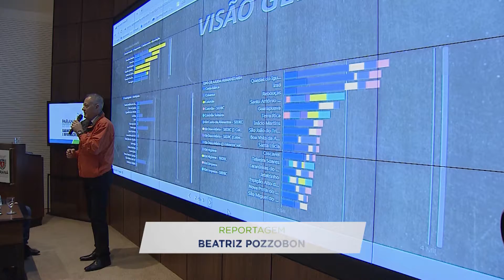Reunião Secretariado | (16/07/2019)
A Coordenadoria Estadual de Proteção e Defesa Civil do Paraná apresentou nesta terça-feira (16/7), durante a reunião do governador em exercício Darci Piana com o secretariado, os números dos últimos 15 anos do Sistema Informatizado de Defesa Civil (SISDC) e anunciou o compartilhamento dos dados com outras áreas de governo.